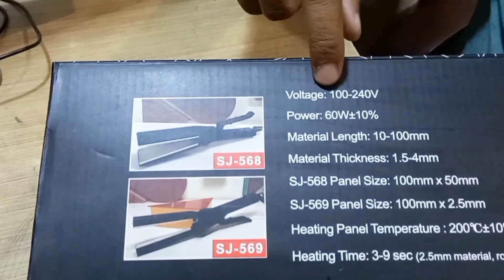New acrylic letter bender Review || अब Acrylic Letter बनाना हुआ और भी आसान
New Acrylic Letter Bender Review 🤩 See New Features

acrylic bending machine review